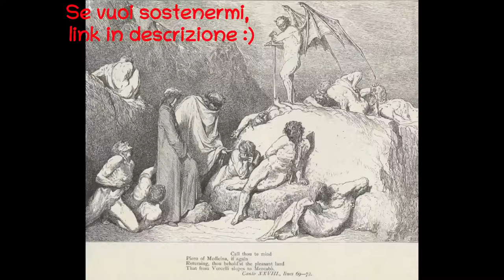La divina Commedia in prosa - Inferno Canto XXVIII - AUDIOLIBRO